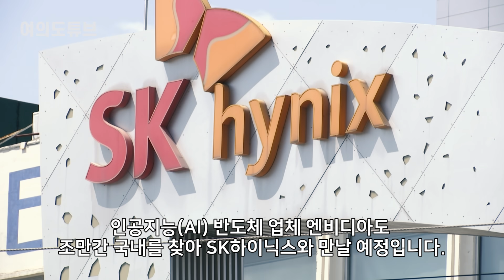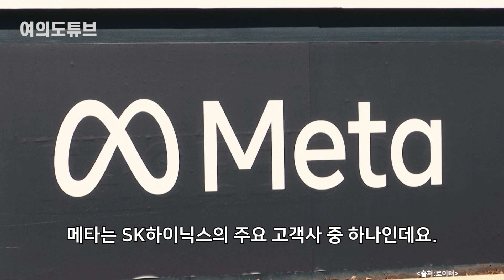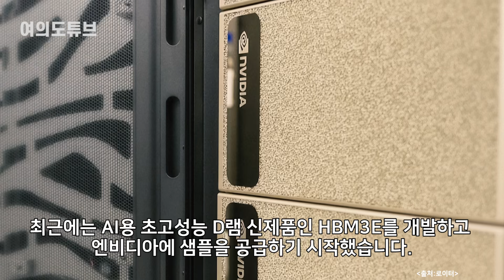[여의도튜브] 美 메타 엔비디아 거물들 "경기 이천 문턱 닳겠다" / 머니투데이방송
미국 빅테크 기업 메타(Meta·옛 페이스북)가 최근 차세대 D램 관련 논의를 위해 SK하이닉스 공장을 방문했습니다. 인공지능(AI) 반도체 업체 엔비디아도 조만간 국내를 찾아 SK하이닉스와 만날 예정입니다.

HBM(고대역폭메모리)과 DDR(더블데이터레이트)5 등 차세대 D램 선점을 위한 글로벌 기업들의 움직임이 분주해지고 있는데요. SK하이닉스의 흑자전환 시점도 앞당겨질지 관심이 모이고 있습니다.

아나운서: 우한나
영상콘텐츠: 김수진
기사콘텐츠: 우한나
기획: 강인형
총괄: 정미경
제작: MTN 머니투데이방송